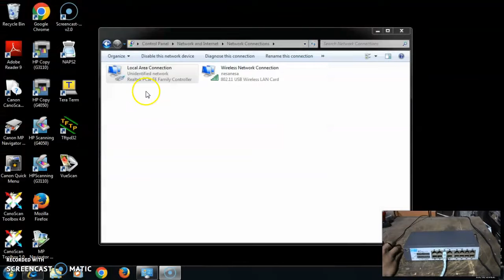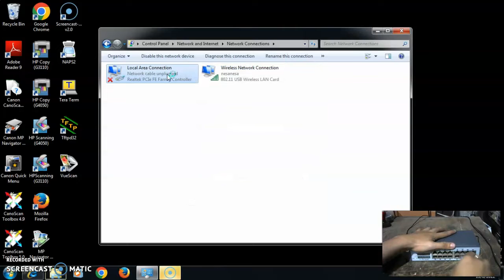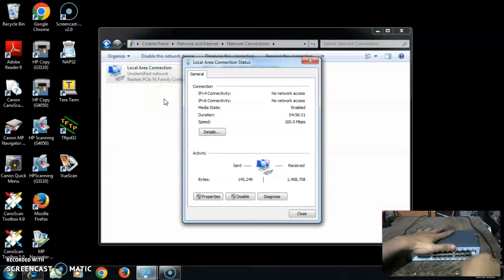Switch Hub Hp 1410-16G 16 Port_TU MTs Attaqwa 03 Tokped